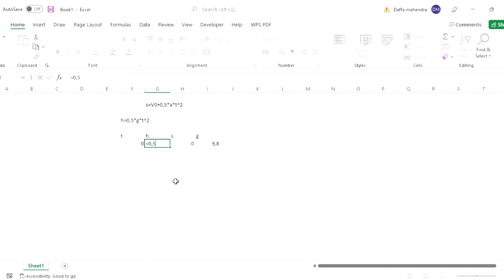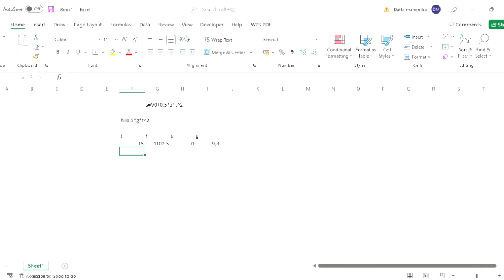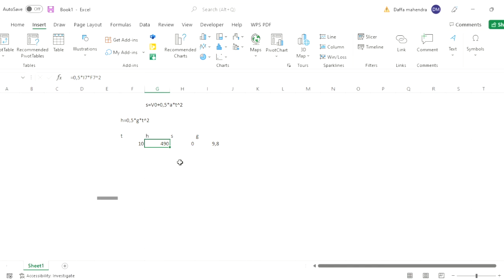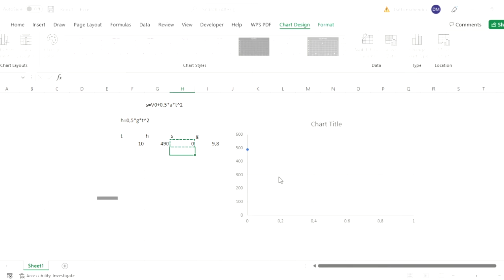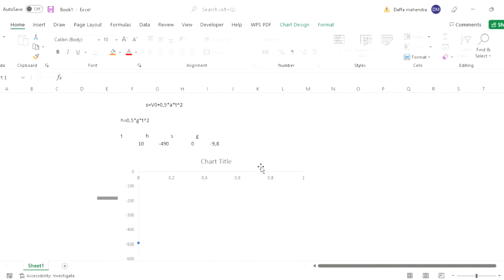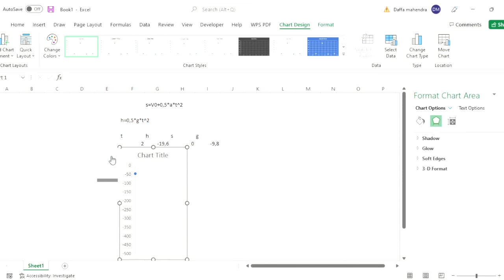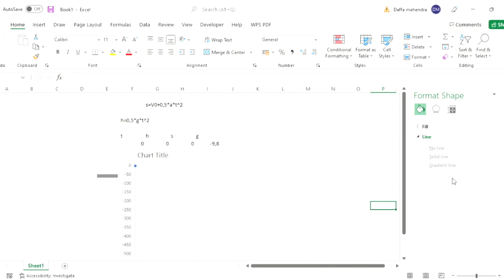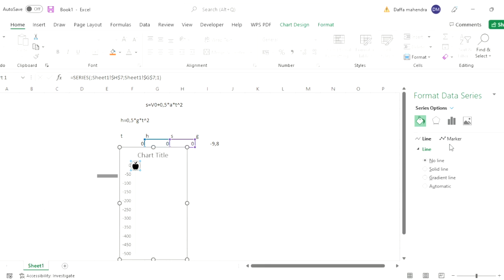APLIKOM: Gerak Jatuh Bebas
Materi ini merupakan penugasan Project Based Learning untuk matakuliah Aplikasi Komputer bagi Mahasiswa Fisika Semester Genap T.A 2021/2022.

Credit:
Pencipta:   DAFFA MAHENDRA

Mari bergabung bersama kami di Pendidikan Fisika Universitas PGRI Madiun. Informasi lebih lanjut kunjungi pmb.unipma.ac.id